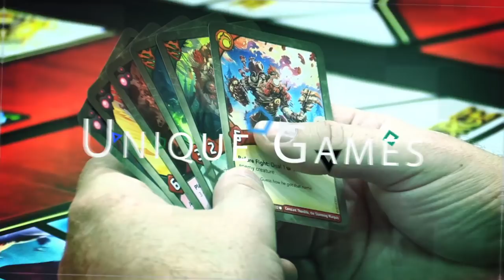Descent: Journeys in the Dark with Lost Legends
Derek, Jim, and Evan forge their own path through Descent: Journeys in the Dark with a little help from the Lost Legends Expansion Pack!